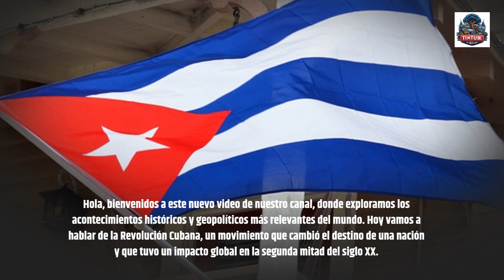La revolución cubana: Cómo una pequeña isla desafió al mundo (resumen)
¿Te gustaría conocer la verdadera historia de la Revolución Cubana, uno de los acontecimientos más importantes y polémicos del siglo XX? En este video, te mostramos cómo un grupo de guerrilleros liderados por Fidel Castro y el Che Guevara lograron derrocar a una dictadura apoyada por Estados Unidos y establecer un régimen socialista en Cuba, una pequeña isla del Caribe. Te contamos los antecedentes, los eventos clave y las consecuencias de la Revolución Cubana, que no solo transformó la sociedad y la cultura cubanas, sino que también tuvo un impacto global en la política y la geopolítica de la época. Te revelamos los secretos, las curiosidades y las controversias de la Revolución Cubana, que sigue siendo un tema de debate y de reflexión hasta el día de hoy. No te pierdas este video, donde encontrarás información, análisis y testimonios sobre la Revolución Cubana, el surgimiento del comunismo en el Caribe.